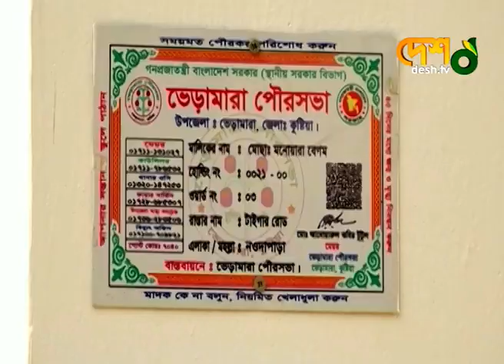কুষ্টিয়ায় কর বাড়ানো প্রতিবাদে ৭দিনের আলটিমেটাম | BD VAT Tax | Kushtia News | Desh TV News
»» Office Address:
 42, Shaheed Sangbadik Selina Parveen Sarak, Malibag 1217 Dhaka, Dhaka Division, Bangladesh